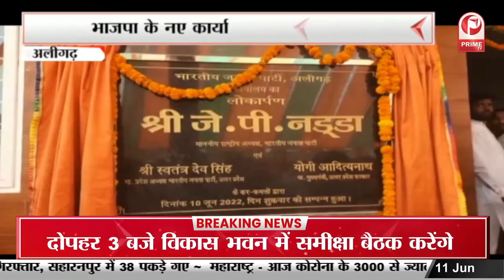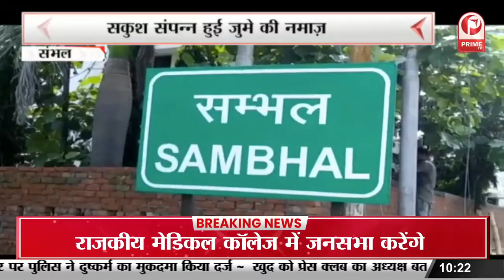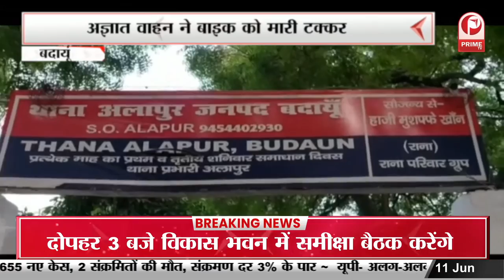Shravasti News: KP Malik ने श्रावस्ती में दी स्मार्ट क्लास और आंगनबाड़ी केंद्र की सौगात || Prime Tv